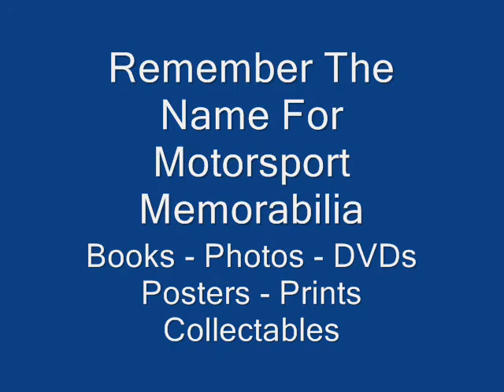Classic Saloon Racing Incident Castle Combe 1990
A wild ride for the driver of this Austin A40 Farina, taking part in a classic saloon car race at Castle Com,be Circuit in October 1990... Brought to you by SIMON LEWIS TRANSPORT BOOKS check out our for new old and rare motor sport Books - DVDs - Photos - Programmes - Posters - Memorabilia.